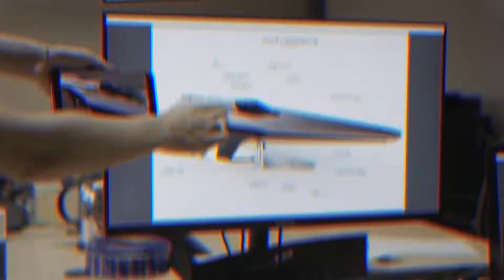Mercury Racing x E1 Series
Les lacs, les rivières et les océans de la planète subissent une énorme pression environnementale et la série mondiale de bateaux à moteur électriques E1 UIM ouvrira la voie à l'électrification de la mobilité sur l'eau des générations futures. L'expertise haute performance de Mercury Racing sera mise à contribution pour aider à concevoir le système de propulsion du futur de de la plaisance.